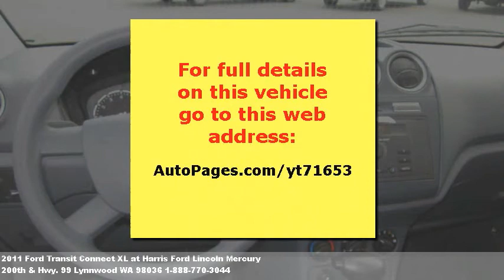2011 Ford Transit Connect XL, $22005 at Harris Ford Lincoln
You could be driving this every day. Air conditioning, tachomet